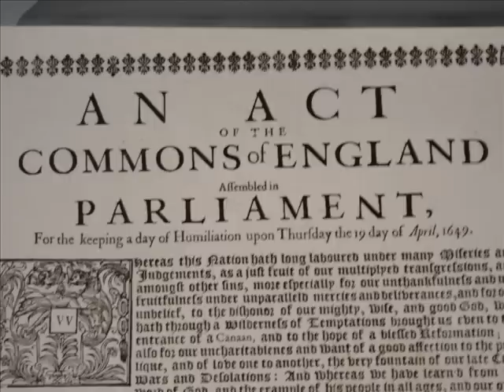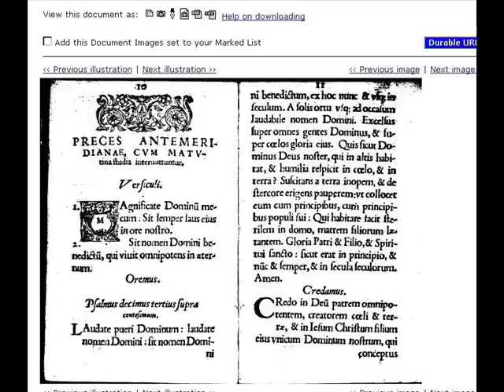Picturing the Past : digitisation at Guildhall Library